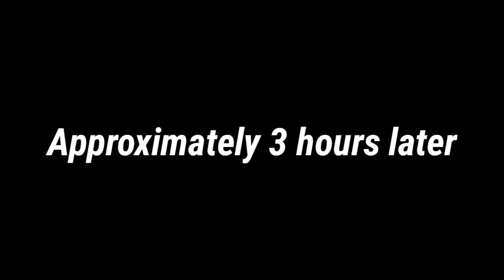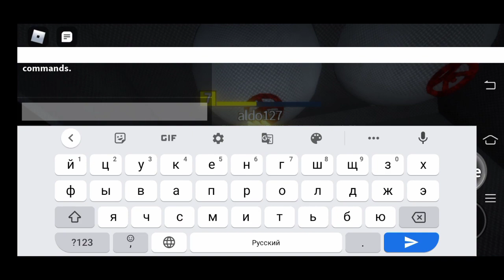Dreamscape (UPDATED)(Mobile) | Roblox: FE2 Community Maps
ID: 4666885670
Update make the map atmospherically better, more datailed, and more fun
It fixed 2 shortcuts I used lol

This map took me over 4 and a half hours to beat cause microstuttering and lagspike